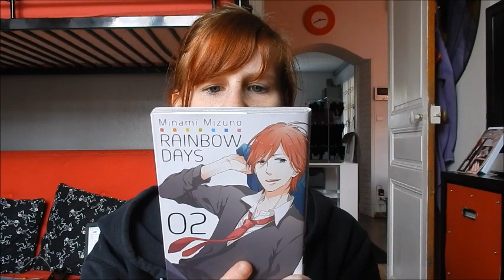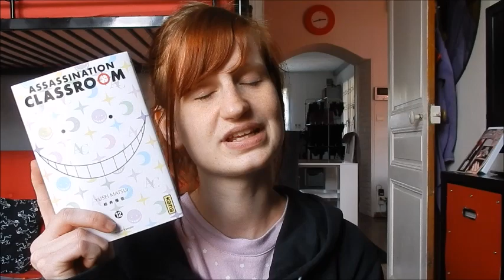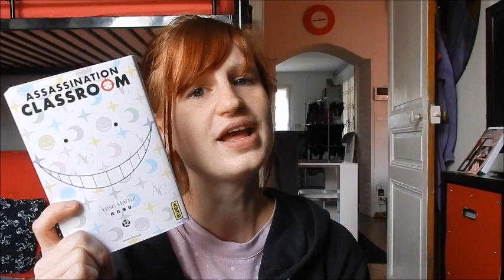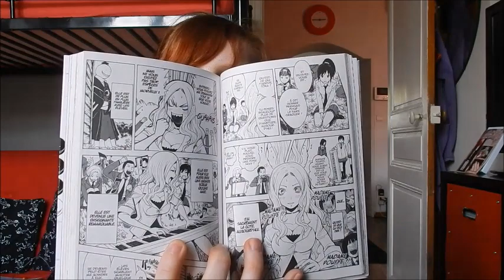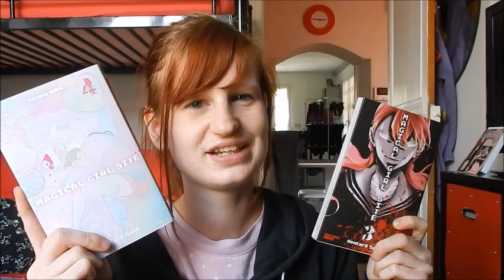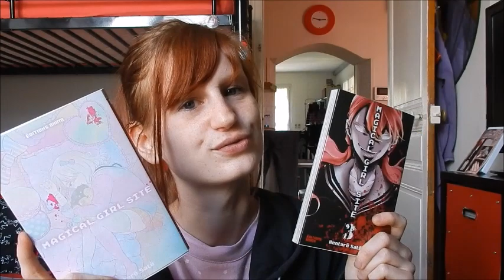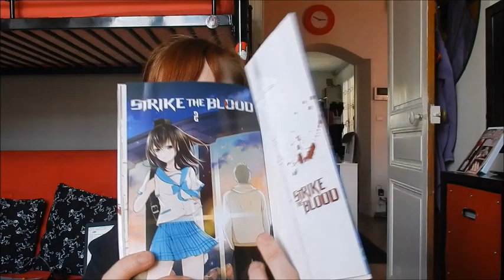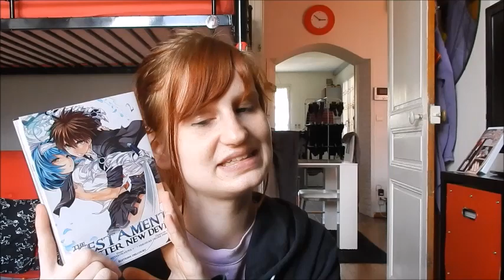Mes Lecture Manga #3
Bonjour à tous on se retrouve pour le 3ème épisode des lecture manga ! J'espère que ça vous plaira
bon visionnage

Manga cité :
- Rainbow days T.02
- Assassination classroom T.12
- Magical girl site T.03 et T.04
- Strike the blood T.02
- The testament of sister new devil T.02
- Re/member T.02